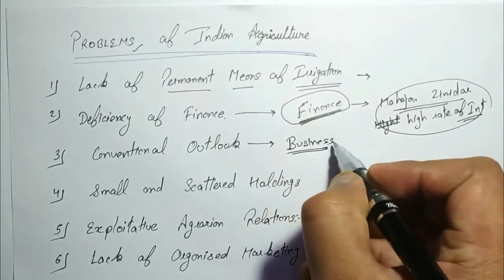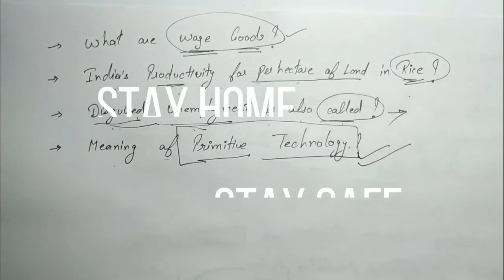Problems of Indian Agriculture and Agriculture Reforms